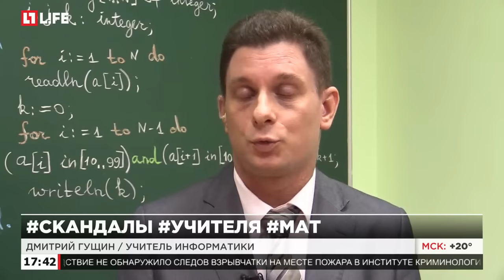Уволенный учитель года выложил в Сеть скандальную запись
На ней слышно, ка директор гимназии незензурно общается с учениками